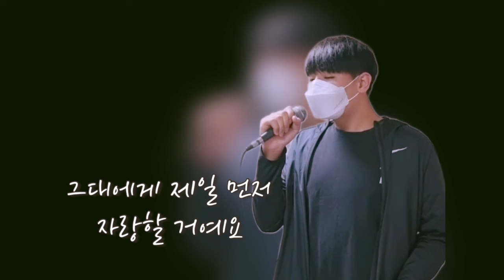[루원 제이피아트] 중등부) 곽진언 _ 자랑 cover